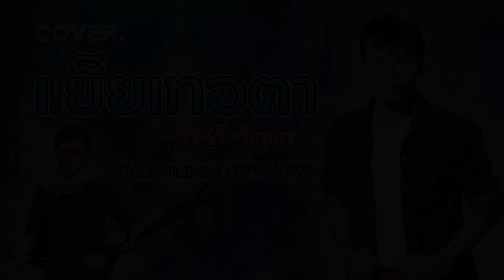Cover แย็ยเทอตา-พงษ์ ชำเบง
ช่องยูทูปพงษ์ ชำเบง
ฝากช่วยกดติดตามช่องนี้ด้วยนะครับ เพื่อเป็นกำลังใจในการทำคลิปวีดีโอใหม่ๆมาลงอีก..